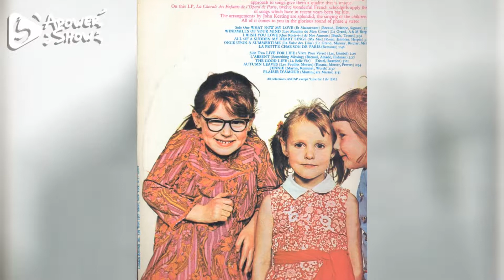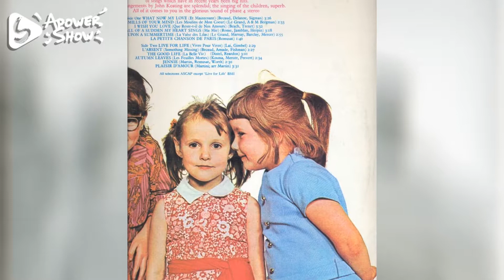LES FEUILLES MORTES (track 10) La Chorale des Enfants de L´Opera de Paris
Este track es parte de un album extraordinario que se editó hace varias décadas. Espero que lo puedan apreciar y lo disfruten